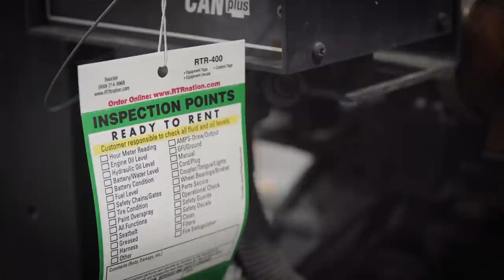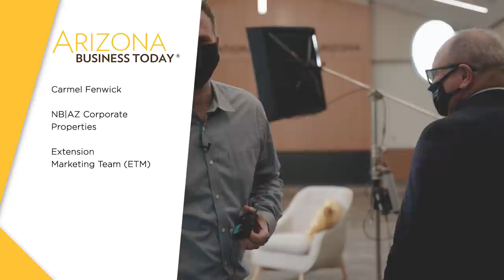Arizona Business Today featuring Capital Pump & Equipment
In just eight years, Tom Henderson has been able to grow Capital Pump and Equipment from a new business to a full pump distributorship and rental company with locations in Chandler, Safford and Tucson, Arizona with over 100 employees. In this episode of Arizona Business Today, Mark Young, CEO and president of National Bank of Arizona, sits down with Tom to talk about the challenges and successes he’s encountered at the helm of his expanding business.